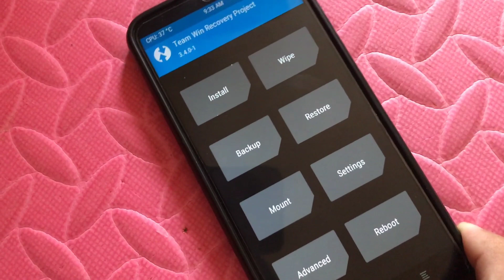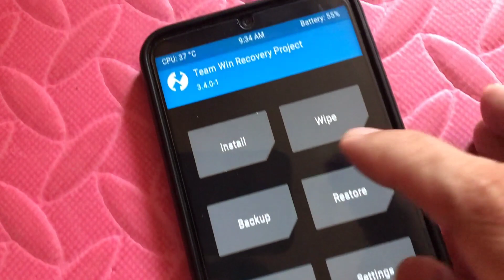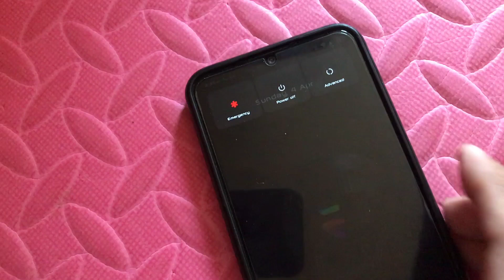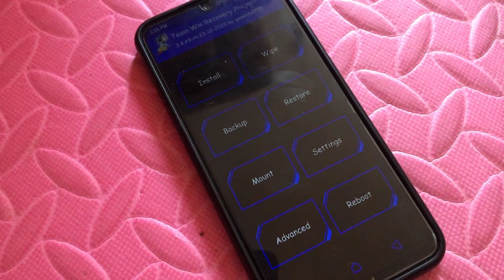how to fix TWRP RECOVERY operation not permitted on android 11 | failed flashing